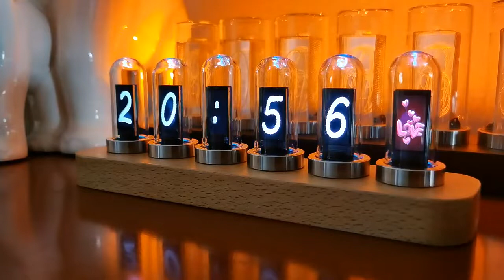IPS Nixie Clock Sound Level Meter Modern Home Decor Clock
Modern IPS Nixie Tube Clock & Sound Level Meter (Support DIY Picture Display)
Amazon US: coming soon
Amazon UK: coming soon
Amazon DE: coming soon
Features

🕛 A clock also a sound level meter: a full-function digital clock, show current time (hour/minute/second) / date (year/month/day) / weekday, also support alarm setting and timer.

🕐 Unique IPS screen and support user-defined pictures: adopts modern 2:1 IPS screen (160*80 pixel), with better display effects, longer service life and higher use safety. Besides built-in multiple display modes, also display the picture (bmp format) uploaded to match perfectly with different festivals or scenarios, with much fun and higher playability.

🕐 Powerful display and amazing design: default 6 kinds of display style to show different items as you like, the clock and sound level even can be displayed at the same time. Each IPS screen is protected by customized glass tube, looks delicate and charming. Powered by USB 5V and with power-off memory function, very convenient to use no matter when and where.

🕐Detailed design provides more surprise: there are LEDs under tube sockets, with 9 kinds of display colors, 9-level brightness and 9-level speeds. Support ON/OFF and breathing settings, very funny and amazing. A real amazing festival gift for Christmas, Thanksgiving, Easter, Valentine's Day etc., brings a big surprise for your families or friends.